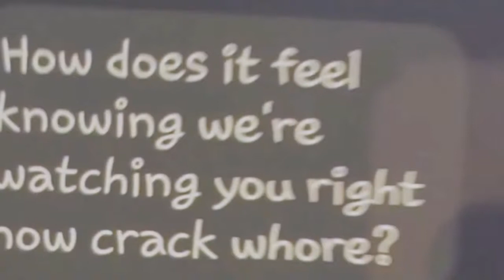Sociopath Behind the scenes with Writer - Director- Producer-Tressa Graves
'Sociopath' is a powerful story of one woman's struggle to fight through the fear a deranged stalker has thrust upon her. A fan gone mad. Inspired by actual events, Tressa Graves, tells her story through a screen adaptation as writer and assistant director. She puts her character, Michelle Teague, into an unrelenting horror, through the deepest and darkest mind of, Rod Hunter. Michelle, not only is forced to deal with Rod, but, his two evil cohorts, Oli and Rian as well. In the day and age of the internet, like-minded and evil people are able to easily find each other, making stalking even more dangerous than before.

Writer/Screenplay/ Assistant Director Tressa Graves is an American novelist known for her work in the genre of horror and psychological thrillers, as well as true crime. Her novels and short stories include: The Sawgrass Footpath The Stalking Monster an eight part series (inspire by actual events) Lady in the Backyard Dream Friend Blackwater of Cassadaga Tressa has now cut her teeth as a screenwriter, director and producer. There are three short films in post-production, with the first to be released is, 'Sociopath' which was inspired by actual events. Tressa is not your typical bookstore type, to which she has chosen her book signing appearances to be where people already gather for good times, drink and tell stories of their own. What better than taverns, pubs and restaurants! With the help of each of the establishment’s marketing managers, an opportunity developed to garner promotional support from Bud Light. Between the support of Bud Light and Dick’s Last Resort, Tressa has enjoyed a significant jump in her celebrity. A five year hiatus was forced on Tressa due to a bad stalker situation. The Police and FBI investigation is still ongoing and Tressa has struggled to overcome developed phobias and fears. However, not only has she found the strength to venture back out in public, Tressa has built a significant level of confidence in writing out her experiences in her first non-fiction, true crime story. Tressa never thought her first true crime story would be her own. The title of the book is, ‘The Stalking of Tressa Graves – The MONSTER of Melbourne’ and reliving the experience is something she did not want to do. But, by suggestions of the law enforcement involved, she decided to move forward with it. The officers have said this is one of the most severe cases of stalking they’ve seen and suggested the story should be shared with others. It will be a very well researched story, as it is her own. A side project taking off with a life of its own is, ‘The Stalking Monster’ which is a fictional story, ‘inspired by’ actual events. Tressa never intended or expected this to be the raging success it has. During the time Tressa was in counseling, this storyline was originally formulated as a form of frustration for her stalker and to expose him as the monster he is. It has garnered the interest of the right people for Tressa to be asked to generate an eight-part series for a movie production. Other new writing projects include a book of short stories, ‘The Dark Hours’ Series. Tressa now suffers with fibromyalgia due to her stalking.

RATED R
Sex & Nudity
A possible Rape scene is questioned.
We see the actress taking a shower no nudity is visible
A woman lays on the carpet in a bra and panties
We see a woman walk to the shower wearing thongs
Violence & Gore
The violence is deeply disturbing
Profanity
Vulgar language
Alcohol, Drugs & Smoking

Drugs are mentioned in a few scenes

Frightening & Intense Scenes
A woman is being brutally stalked and harassed. Many uncomfortable scenes through entire film.

Reviews
November 30th 2020
Christopher Zisi
Beautiful? Can a brutal, vicious, misogynistic film be beautiful? When we discuss early 1970 drive-in cinema, beautiful isn't a word we use. Grainy, exploitation, and depraved are more familiar words for that sub-genre. Still, what Tressa Graves has given us here is a film shot in the style of those early 1970s nasty classics, but with an air of diminutive beauty and cinematic sensitivity. Inspired, sadly, by all too true events, many of you will be allured by a reality that is a horrible stain in our society.
Michelle (Ashley Foster) is a sultry songstress...or was. We'll be treated midway through this 28 minute film as she tells us her story through song. A few years ago Michelle's world changed. All she desired was to share her beautiful voice and songs with a world so in need of beauty and kindness. In horror, these pristine characters usually meet with slaughter, An evil stalker (Gary L. Minix) attaches himself to her plight.